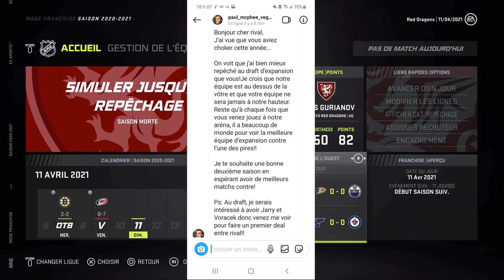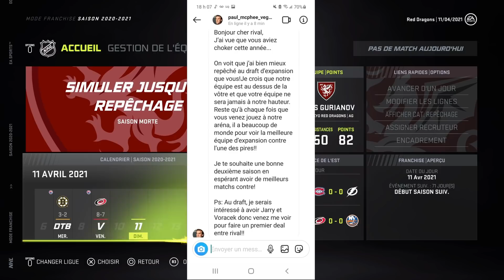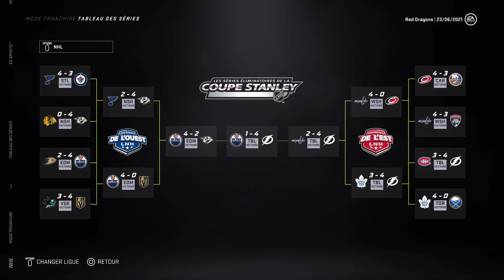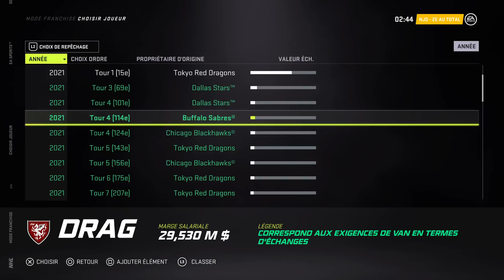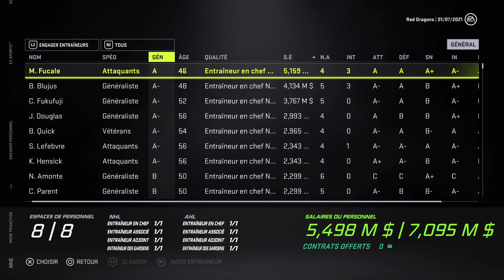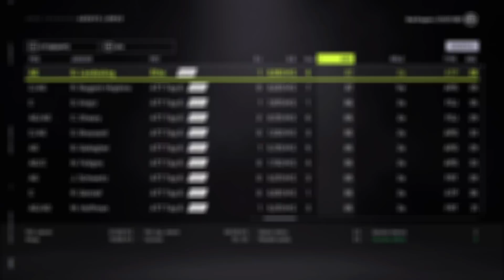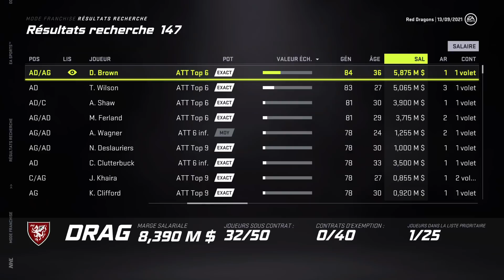DRAFT + UFA !! | #4 | TOKYO RED DRAGONS | NHL 21 PS5 FRANCHISE MODE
TCHOWWWWWWWWWWWWWWWWWWWWWWWWWWWW
BYEEEEEEEEEEEEEEEEEEEEEEEEEEEEEEEEEEEEEE